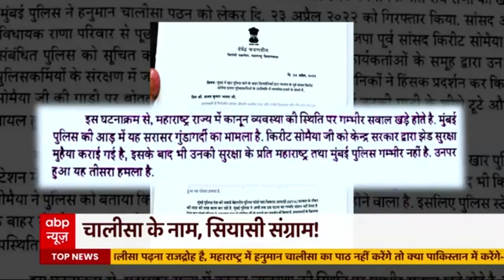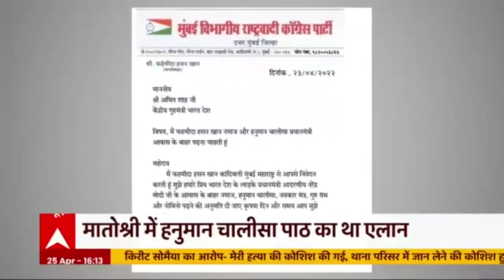Navneet Rana और Ravi Rana की Fir याचिका Bombay High Court ने खारिज की। Hanuman Chalisa Row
अमरावती से निर्दलीय सांसद नवनीत राणा और उनके विधायक पति रवि राणा को बॉम्बे हाई कोर्ट से झटका लगा है. कोर्ट ने राणा दंपत्ति की याचिका को खारिज कर दिया है.कोर्ट ने दोनों एफआईआर को कंबाइन करने से भी मना कर दिया है. अदालत का कहना है कि दोनों अलग-अलग घटनाएं हैं इसलिए दो अलग-अलग मामले दर्ज हुए. हालांकि दूसरी एफआईआर में गिरफ्तारी से पहले 72 घंटे का नोटिस देने का आदेश मुंबई पुलिस को दिया है. कोर्ट में सरकारी वकील प्रदीप घरत और राणा दंपत्ति के वकील रिजवान मर्चेंट के बीच लंबी बहस चली. रिज़वान मर्चेंट ने  गिरफ्तारी की पूरी बात कोर्ट के सामने रखी. उन्होंने कहा कि दोनों को 22 अप्रैल को गिरफ्तार किया गया था. उस समय एक महिला अधिकारी ने बताया था कि उसे उसके काम करने नहीं दिया गया और ये दूसरी FIR 2 बजे रात में दर्ज की गई. रिजवान मर्चेंट ने कहा, ये धारा पहली FIR में क्यों नहीं जोड़ी गई. उसके लिए दूसरी FIR दर्ज करने की क्या ज़रूरत है.नअगर आपने पहली FIR में IPC की धारा 124 (a) जोड़ी तो IPC की धारा 353 भी जोड़ सकते थे.